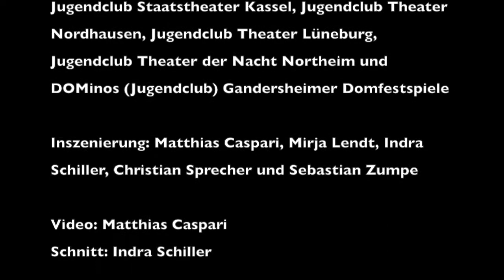Trailer Theatervirus 2017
Einige Eindrücke vom "sagenhaften" Theatervirus 2017 - dem Jugendtheater-Festival der Gandersheimer Domfestspiele.